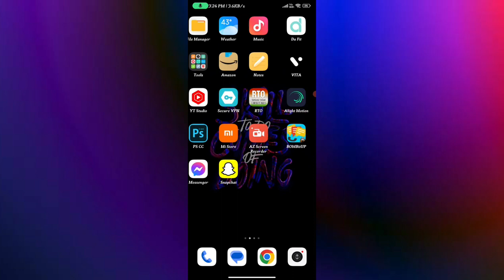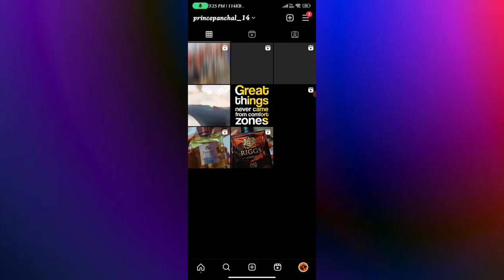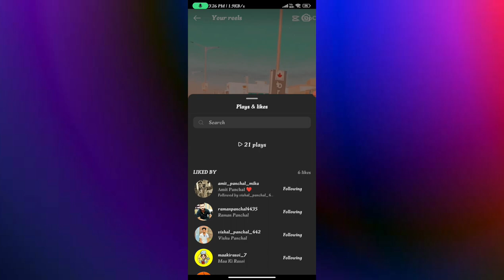Instagram Reels Views Not Showing Problem | Instagram Reels Views Show Nahi Ho Raha Hain In Hindi